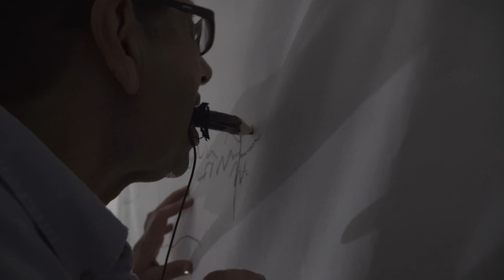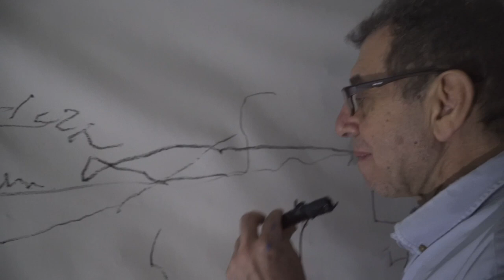Scriptosoma (trecho de performance de Artur Matuck)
Performance realizada na Ocupacao Nove de Julho, Sao Paulo/SP, Brasil, 14/Dez/2019.

Performance: Artur Matuck
Curadoria: Franco Almada
Audio: Renato Navarro
Video: Cristian Cancino
Edicao: Renato Fabbri